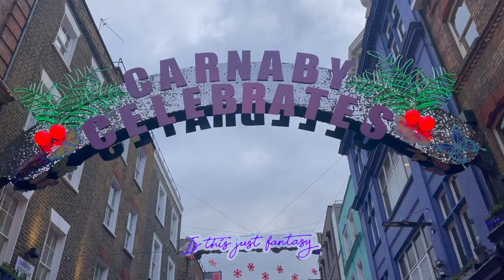VLOGMAS #3: VERY FESTIVE LONDON, WHAT I DID AND BOUGHT IN LONDON | vogue&voyage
In today's vlogmas I'm taking you to London with me for a girly and festive weekend. At the end of the video, I'm going to talk you through what I did in London and show you what I bought.